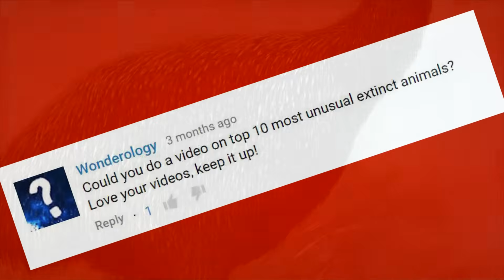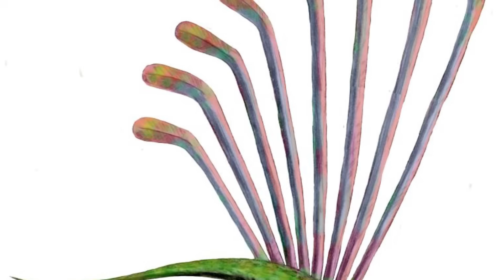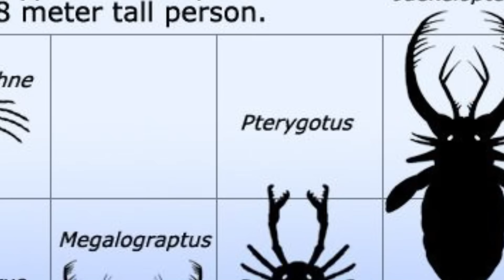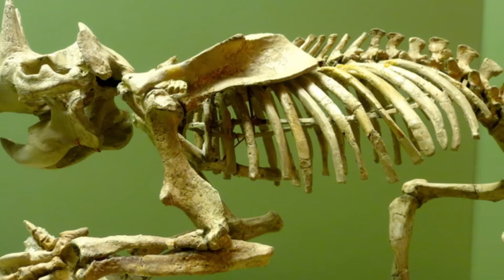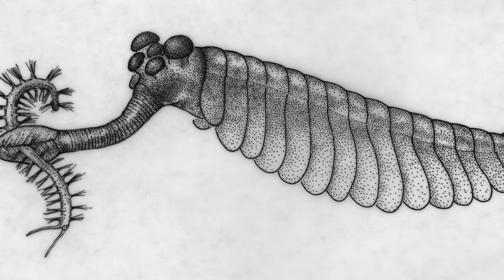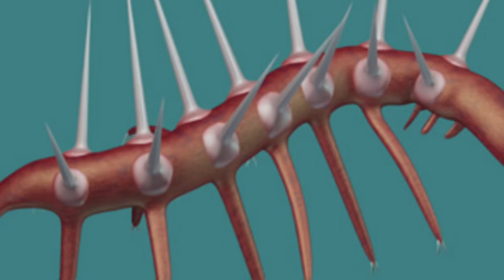Top 10 Most Unusual Extinct Animals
Top 10 Most Unusual Extinct Animals! We’re all familiar with some of the great extinct animals out there, such as mighty dinosaurs like the Tyrannosaurus Rex; but what about nature’s more unusual long-gone creatures? For this installment, we’re turning back the clocks a bit to explore a lost world of the most unusual animals that have faced extinction and lost.

10. Moa
9. Longisquama
8. Chalicotherium
7. Jaekelopterus
6. Therizinosaurus
5. Ceratogaulus
4. Quagga
3. Helicoprion
2. Opabinia
1. Hallucigenia